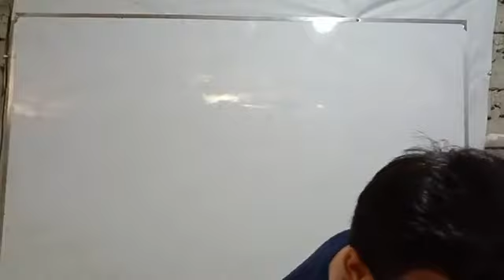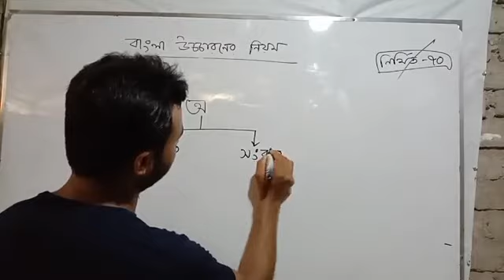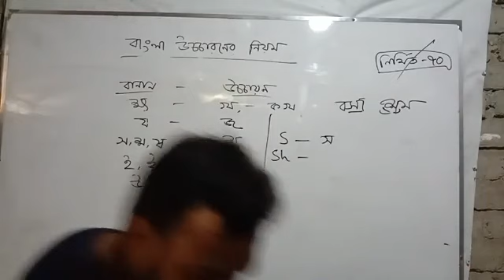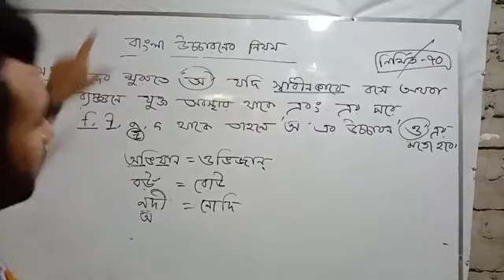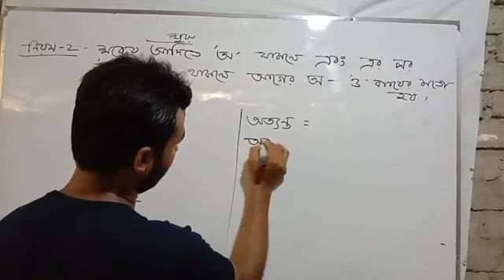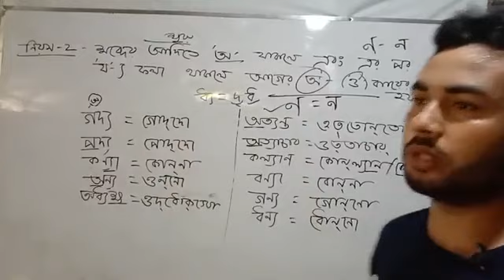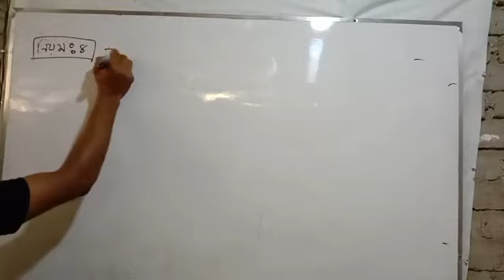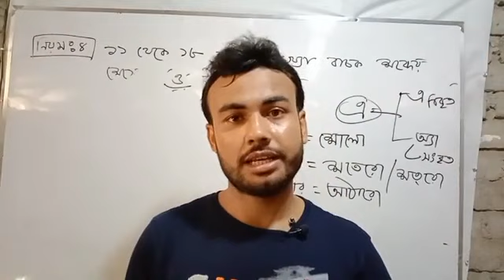বাংলা উচ্চারণের নিয়ম || Part-01 || এইচএসসি বাংলা ব্যাকরণ || Bangla Uccharoner Niyom || HSC Bangla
বাংলা উচ্চারণের নিয়ম। বাংলা 'অ' ধ্বনির উচ্চারণর ৫ টি নিয়ম।  আদ্য,  মধ্যে এবং অন্ত 'অ' নিয়মাবলি